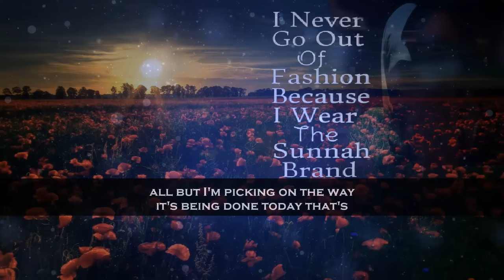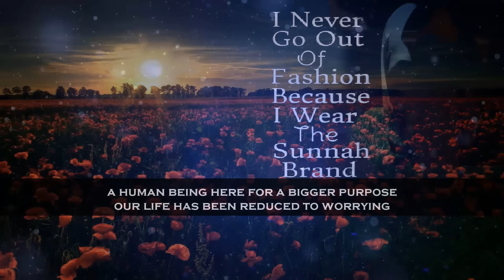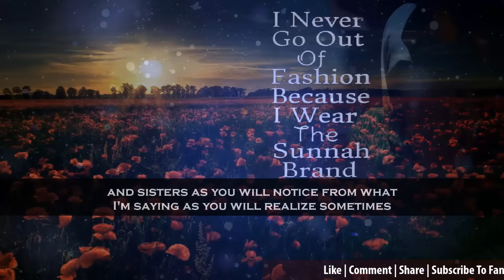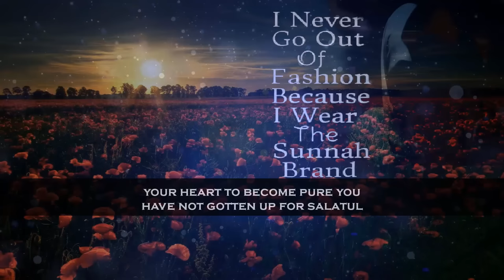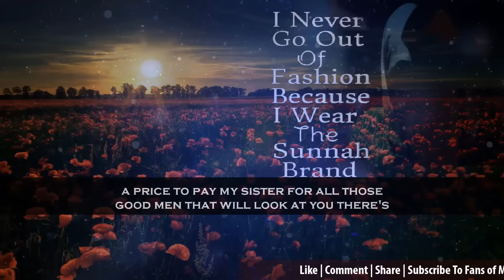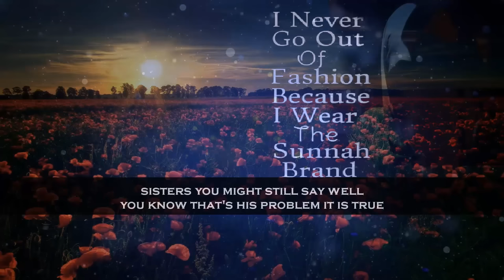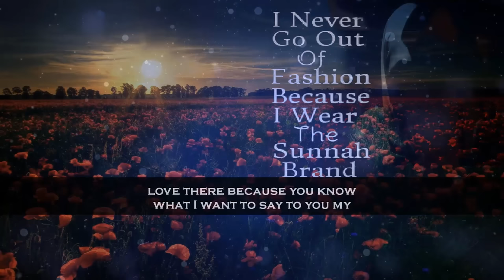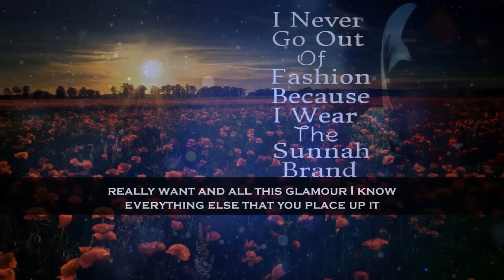Wallahi ! Be Happy With What You Look | Mufti Menk & Shaykh Hasan Ali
📌MuftiMenk points out that the way make up is being done today resulted in chaos & depression across the globe and people can’t come to the door without painting their faces by Makeup in this video clip with English subtitle.

Mufti menk said that be happy with what you look like for indeed that will become a point of comfort and peace a point of happiness. Don’t worry someone somewhere will really adore you for exactly who you are.

Shaykh Hasan Ali hightlights that sisters, you're already beautiful without wearing all those glamorous cloths, nailingup, facingup, why? Because Allah azzawajal has made women more beautiful than men naturally. This is the case and you're beautiful wherever you are and it's better that you stay naturally the way Alalh kept you.